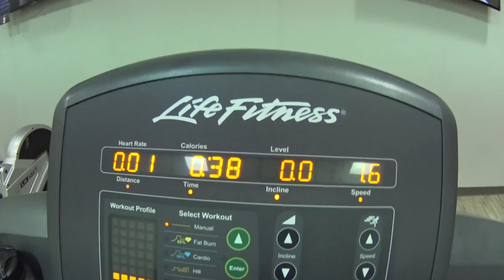FOCO NA MISSÃO E STRANGER THINGS